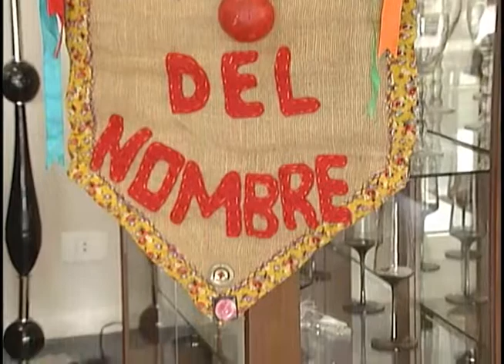Cenario Feminino em 11/03/2012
- Artesanato: Porta Agulhas
- Leo Madeiras: Marcenaria
- Dicas: como conservar o Abacate